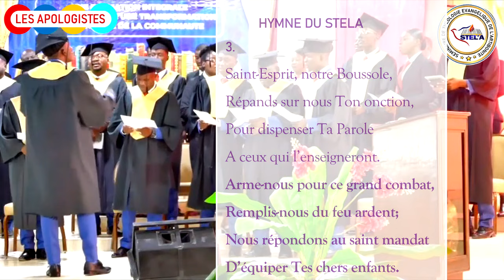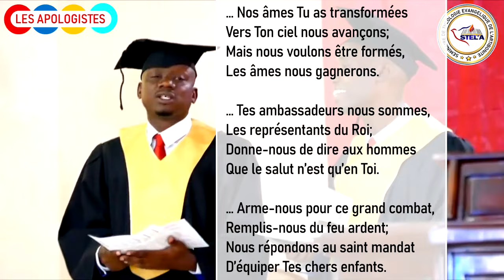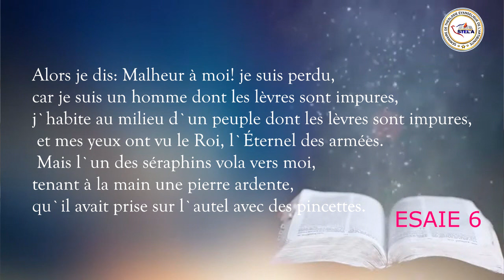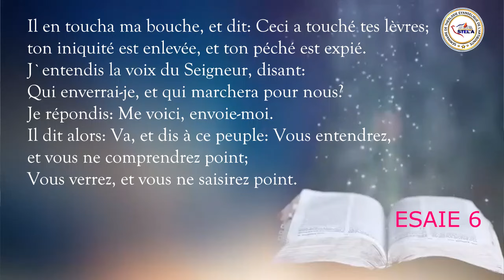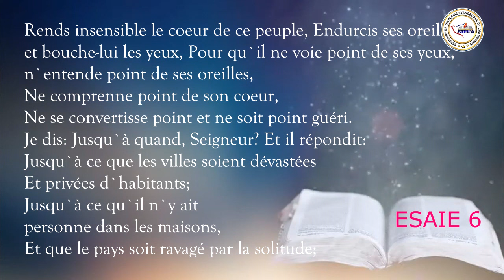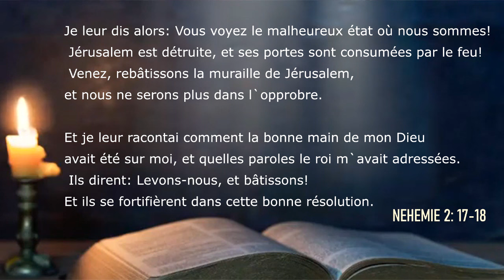CEREMONIE DE GRADUATION DU SEMINAIRE DE THEOLOGIE EVANGELIQUE DE L'ARTIBONITE (STELA) JUILLET 2022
GRADUATION DES DEUX PREMIERES PROMOTIONS DU STELA (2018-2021 & 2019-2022) BAPTISEES "LES APOLOGISTES". SAMEDI 23 JUILLET 2022, EGLISE BAPTISTE EBEN-EZER DE SAINT-MARC, HAITI.